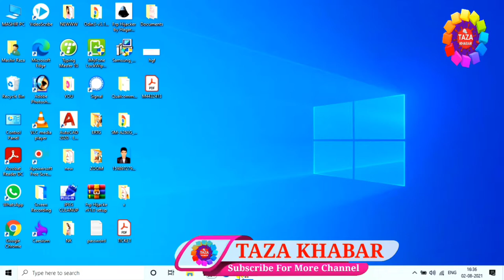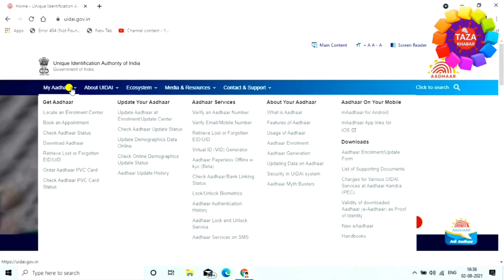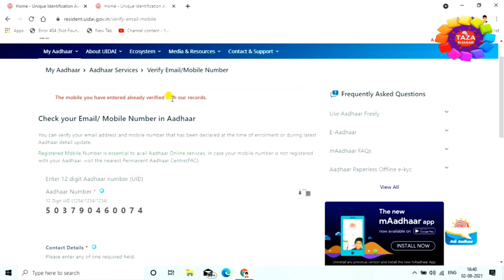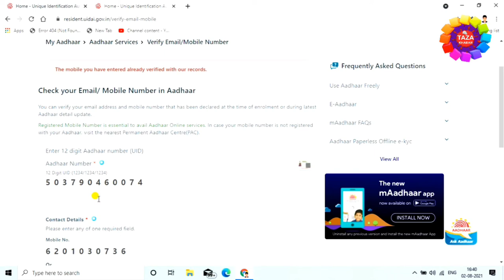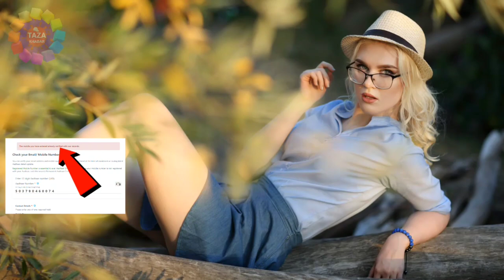Aadhar Card Me Mobile No. & Email Id Verify Hai Ya Nahi Check Kaise Kare 👈 Mobile No. & Email ID 👌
Is video me mai aap ko bataya hai ki kaise aap ye check karenge ki aap ke aadhar card me mobile no. and email id verify hai ya nhi,ye video dekhne ke baad aap ye acchi tarha se sikh jayenge ki kaise ye check karenge ki aadhar card me mobile number and email id verify hai ya nhi...thanx for watching guys...

Engineer raza